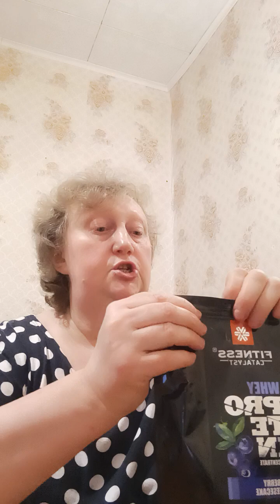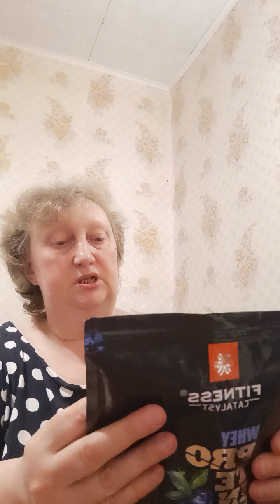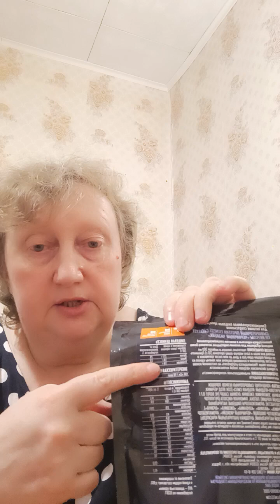Мой результат. Дефицит железа убрали за неделю.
✅Хелат железа - Women's Health

✅Сывороточный протеин Fitness Catalyst (черничный чизкейк)

✅Получите персональные рекомендации
Сервис обработает данные, составит диаграмму дефицита и профицита витаминов и микронутриентов и подберет необходимые БАД и витамины для укрепления вашего здоровья.

Занимает 2 минуты

ссылка на продуктовую группу в телеграмм,
Ещё больше информации.

Предварительно связь в вацапе.

✅Можно самостоятельно оформить заказ.

✅ Оформляю доставку заказа на ваш адрес с предварительной связью в вацапе

✅Ссылка на скидочную карту, кэшбэк от 5% до 25% (нужно заполнить регистрационный лист)